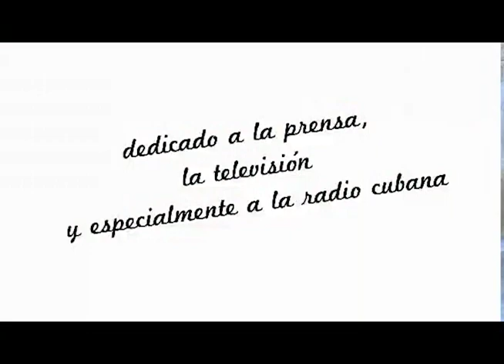Programa: Donde va la Habana 04/04/2024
DondeVaLaHabana llega en esta emisión promoviendo los eventos que tendrán lugar en la capital durante este fin de semana. ¡Acompáñanos!